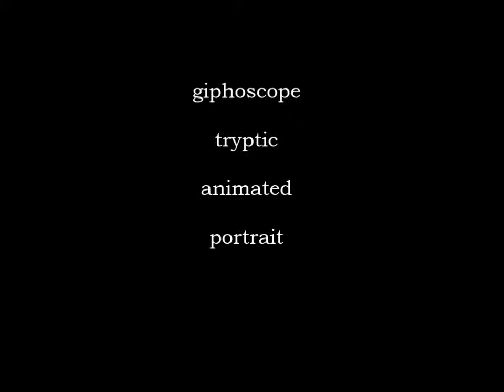GIPHOSCOPE BOX / HAND MADE MANUAL GIF BOX / DIY ART / UNKNOWN PORTRAIT / VINTAGE FRAME ANIMATION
This handcrafted Giphoscope box offers a unique way to manually view GIF images, with three distinct animations awaiting discovery as you turn the handle. At its core, the inspiration for this creation is a mysterious portrait of an unknown girl. On the reverse side of the portrait, you'll find the enigmatic words: "This will be our little secret, that will not let you forget me. Agnutė."

These three animations serve as visual interpretations of the secrets and thoughts that reside in the visually empty head of Agnutė's portrait. They encourage viewers to unravel and explore these enigmatic musings on their own, allowing their imagination and curiosity to paint the narrative behind each thought, creating a truly personal and engaging experience.

This installation was part of my end of year projects for BA in Graphics at Vilnius Academy of Arts. Circa 2013